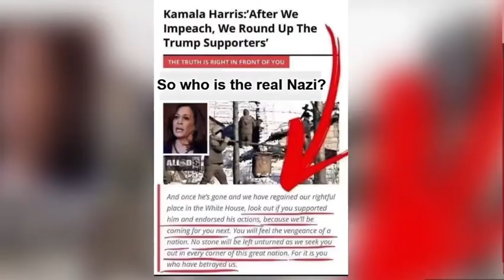June 13, 2021